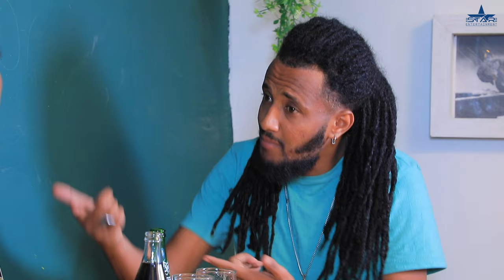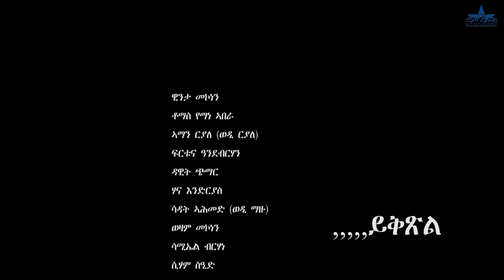New Eritrean Series Movie 2022 - ወዝቢ 4ክፋል // wezbi- Part 4 by Sadat Ahmaed (Wedi mazu)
New Eritrean Series Movie 2022 - ወዝቢ 4ክፋል // wezbi- Part 4by Sadat Ahmaed (Wedi mazu)